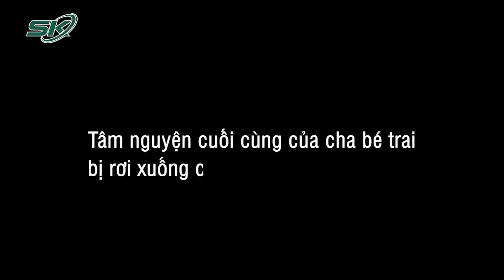Vụ Bé Trai Ở Đồng Tháp: Hạ Khung Chống Tầng 3, Tiếp Tục Lấy Đất Để Lắp Khung Chống Tầng Tiếp | SKĐS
SKĐS | Liên quan đến quá trình tìm kiếm thi thể bé trai Đồng Tháp, lực lượng cứu hộ đã tiến hành cắt bỏ 3 đầu cọc nằm trong hố móng; ống vách D1000 đã ráp nối và hàn hoàn chỉnh đoạn 1 dài 23,5m đoạn 2 dài khoảng 10-11m đã sẵn sàng chờ rung hạ. Đồng thời, tiếp tục sử dụng gầu cạp đất lấy đất trong hố móng xuống thấp để lắp khung chống tầng tiếp theo; chuẩn bị hạ khung chống tầng 3.

Mời quý vị và các bạn xem thêm: Thêm Thiết Bị Vào Hiện Trường Để Nhổ Cọc Bê Tông Sâu 35m Đưa Bé Hạo Nam Lên Khỏi Mặt Đất